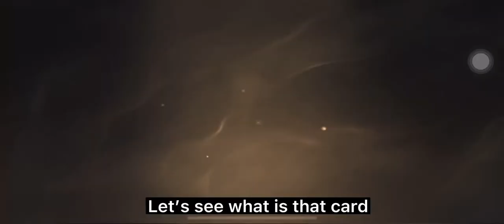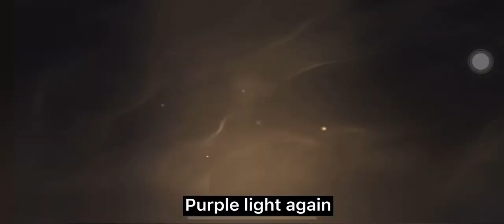[HarryPotterMagicAwakened] Library ticket pulls for Dobby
Let’s see if I can get Dobby card in 60 pulls